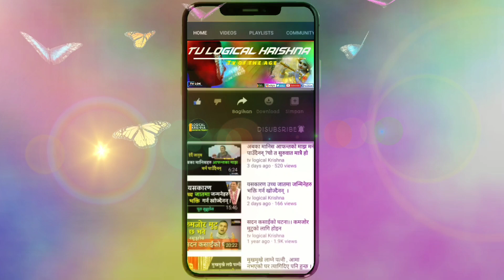बृन्दावनमा बिहान चार बजे | Vrindavan at 4 :00 clock